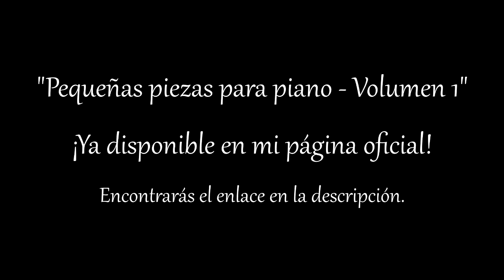Pequeña pieza No. 3 en Mi mayor // L. Enrique Cruz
Tercera pieza de mi libro "Pequeñas piezas para piano - Volumen 1". Puedes adquirir el libro en formato digital en mi página oficial